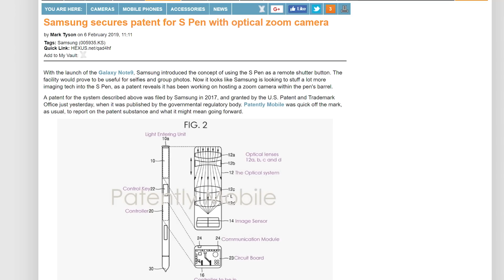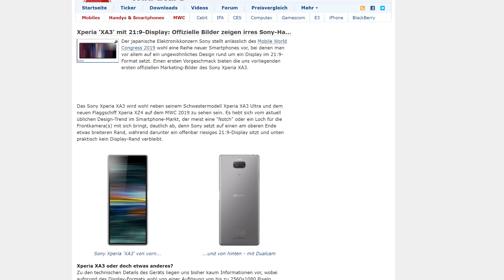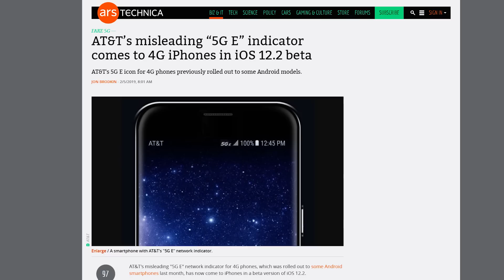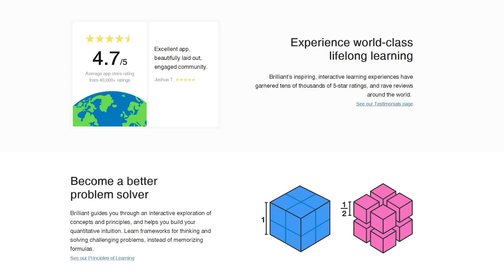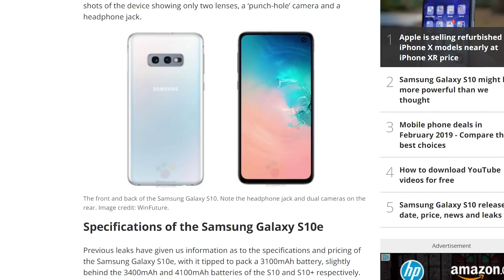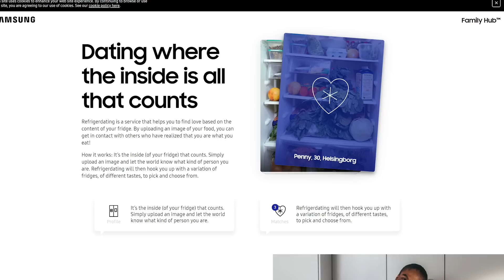Who Needs an Ultrawide Phone!?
QUICK BITS